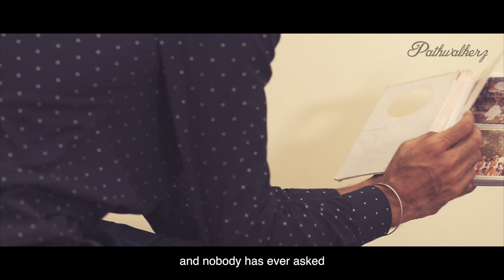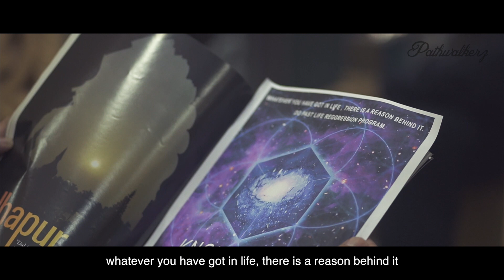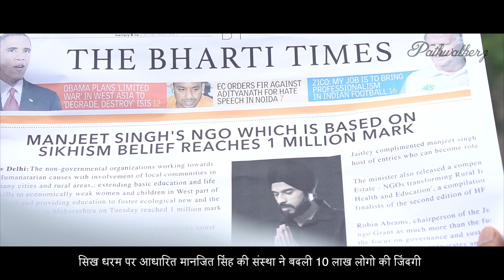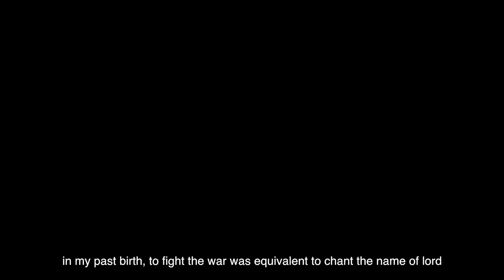Meaning of Sikhism - The Sikh Sense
Writer - Kahanikar Saromi
Director of photography- Harry Khalsa
Asst. Cinematographer : Siabhi

Editor/music - Edited by Harry Khalsa
Music courtesy - HDSounDI
Location courtesy - AHUJA RESIDENCE/SATIJA RESIDENCE/ RAQS SALOON

Voice Over - Kahanikar Saromi

Actors -
Kahanikar Saromi
Manju Marwah
Amarjit Kaur